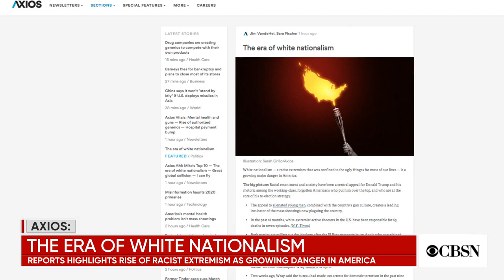White nationalism a growing danger in America, report says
A new report by Axios highlights white nationalism as a growing danger in America. Axios media reporter Sara Fischer joined CBSN with more on her reporting.